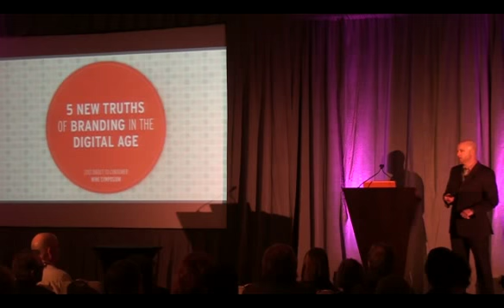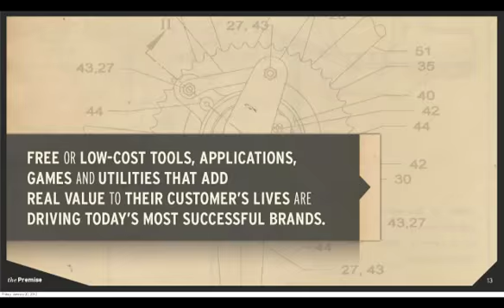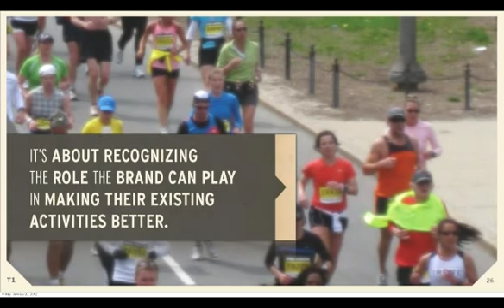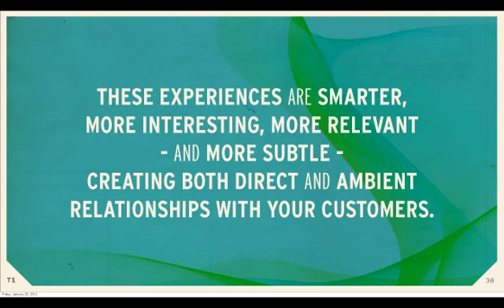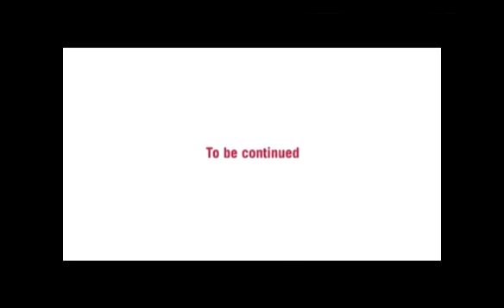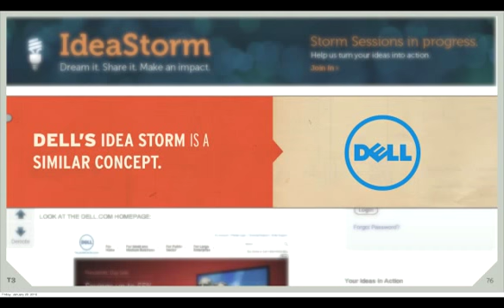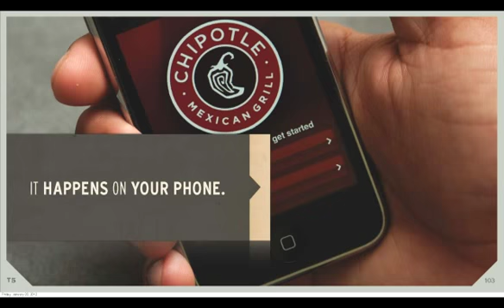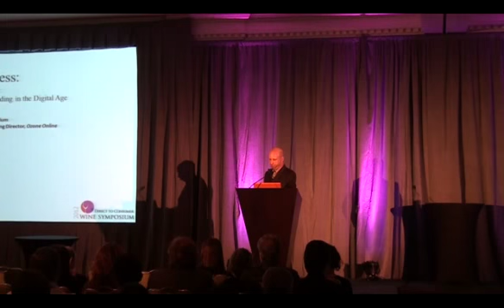Direct to Consumer Wine Sympoisum 2012 Keynote Speaker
Keynote Address by David Blum, Ozone Online
The Experience Economy:
The 5 New Truths of Branding in the Digital Age

Right now, marketing is undergoing a period of intense change. The types and frequency of changes in digital marketing, alone, continue to accelerate. Standing still is falling behind.

David Blum, a 20-year veteran of global consumer goods marketing and digital media, will present a framework that brings order to what often appears to be chaos.

Wine is an experiential product -- to be shared -- and his thesis is that we are moving towards an "experience" economy. Starting with macro trends underlying culture and communications, David will discuss five factors that are driving this evolution, which (non-wine) brands are succeeding and why, and how companies like yours can enable powerful, differentiated campaigns.

David is currently managing director of Ozone Online, and has developed ground-breaking campaigns, platforms and experiences for brands including MINI, Columbia Sportswear, Priceline, RadioShack, Adobe, T-Mobile, EA Sports and others.